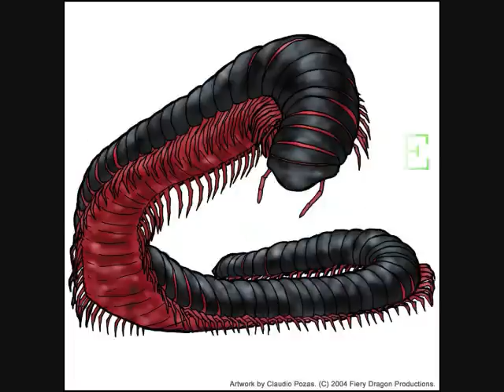centaspike-xenomorph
kick ass